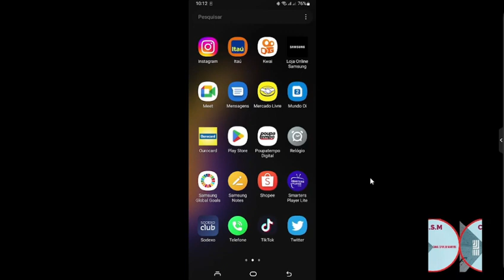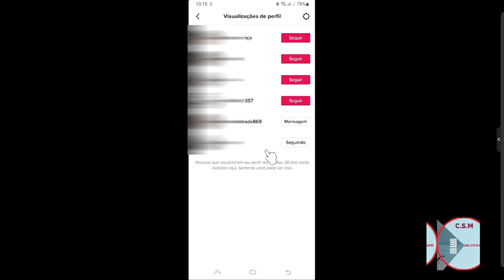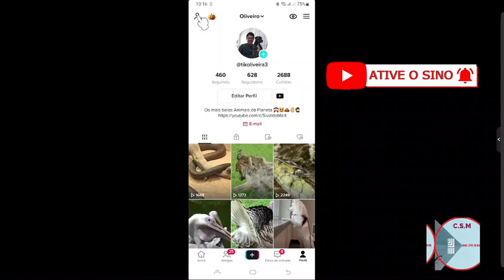COMO VOCÊ SABE QUEM VISITOU SEU PERFIL NO TIK TOK👈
Como você sabe quem visitou seu perfil no tik tok, abra o TikTok
toque na aba "perfil, depois cliquem no símbolo de um "olho" que
fica no canto superior direito  da tela, vai abrir a página de
visualizações de perfil, aqui aparecem todas as pessoas que visualizaram
seu perfil últimos trintas dias.

Voês podem está Contribuir com qualquer

Lenovo condução óssea fones de ouvido x3 x4 x5 x3 pro bluetooth alta fidelidade orelha-gancho fone de ouvido sem fio com microfone à prova dwaterproof água earbud
4.5
2094 avaliações
8123 pedidos

Vizoink-câmera de privacidade 1080p, full hd, 200w, ângulo amplo, microfone, tripé, vídeo-conferência, 110 °

Niimbot d110 fabricante de etiquetas portátil sem fio bluetooth impressora de etiquetas para android iphone telefone escritório etiqueta de nome em casa adesivo de fita

Aspirador de pó portátil & ventilador de ar sem fio 2in1, mini ferramenta de limpeza elétrica do espanador de ar para o teclado do computador, pc, piano, animal de estimação, portátil

Para sistema de alarme chave remota de positron, programa kd28-duplo (293/300)

Protetores de tela para Samsung Galaxy A52 A53 A13 A32 A12 A50 A51 A52S A72 A22 S10E A71 A21S A70 A73 M12 M52 M31S Vidro Temperado

Carro pescoço encosto de cabeça travesseiro resto apoio cabeça almofada do carro respirável espuma memória lenta rebote guarda carro lombar travesseiro universal

Zodvboz 2022 novo relógio inteligente redondo smartwatch bluetooth chamadas relógios das mulheres dos homens pulseira de fitness relógio personalizado face + caixa presente

Para magsafe magnético respiradouro de ar do carro sem fio carregador montagem 15w rápido carregamento sem fio suporte do telefone para iphone 13 12 mini pro max

Headphone Philips Wireless TAUH202BK/00 - Preto, Bluetooth

Smart TV LED PRO 43" Full HD LG 43LM631C0SB, ThinQ AI, 3 HDMI, 2 USB, Wi-Fi, Conversor Digital

Notebook Positivo Motion C4120F-AX Intel Celeron Dual Core 4GB 120GB SSD 14" HD Windows 11 Home – Cinza – com tecla Alexa integrada e Inclui Microsoft 365*

Tênis Sonic Infantil Led Luzinha + Chinelo + Óculos + Relógio + Boné

Air Max Just Do It Edição Especia Tênis Adulto E Juvenil Muito Confortável - Branco

Jogo 4 Calotas Moove Aro 14 Preta Vermelha Vw Gol G2 G3 G4 G5 G6 G7

ogo Calota Aro 15 Volkswagen Gol Voyage Confortline G5 2011/2012 Cubo Padrão - 4 Calotas